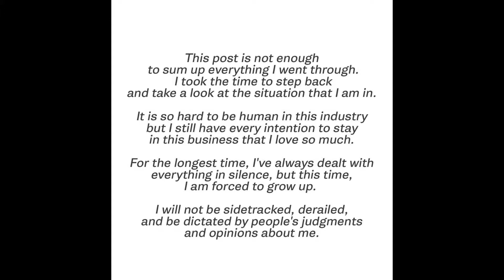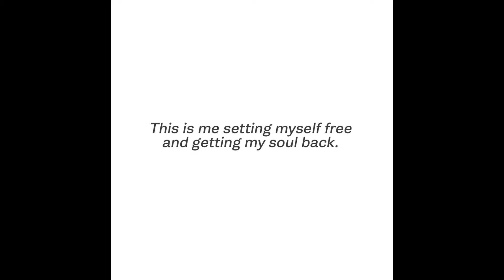JULIA BARRETTO MAY PATAMANG MENSAHE KAY BEA ALONZO